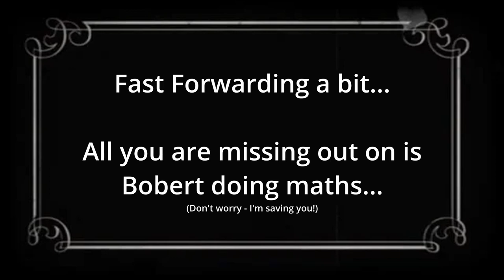Best Sugar Cane Farm Challange - Bobert vs Fizedi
​ @BobertPickle  and I go to head to head with Sugar Cane farms. Who will win?
Bobert recently made a tutorial on building a Sugar Cane Farm for 1.19+ and I commented that Mud is a good new block for using in a Sugar Cane Farm. From that point on the challange had started.

We run our farms for 6h and see once and for all who has the Best Cugar Cane Farm!

See the Wither Rose episodes.

Tell me what you think about the farms in the comments. What challenges should Bobert and I do next?

Chapters:
00:00 Intro
00:51 Official Rules
02:30 Placing Farms
06:10 Start Time Warp (It's just a jump to the left!)
10:15 Warp End - Results
12:59 Next Challenge (Farm Off)
14:36 Sign Off